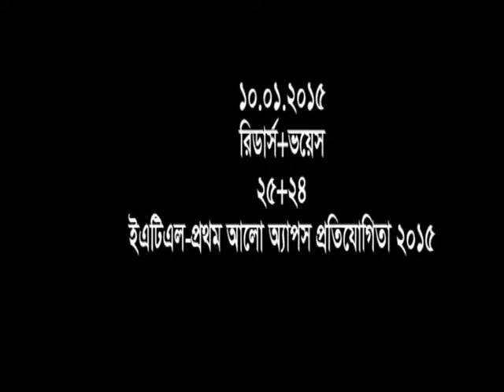Top 350 Presentation session of EATL Prothom Alo apps Contest 2015 (Channel-i news coverage)